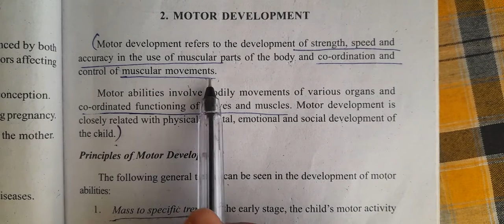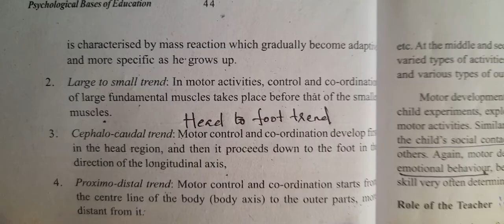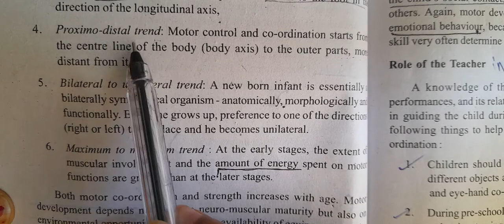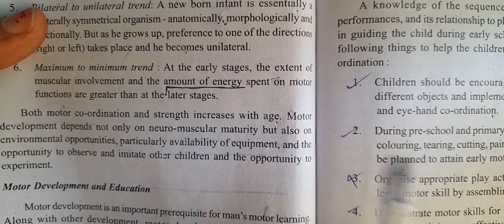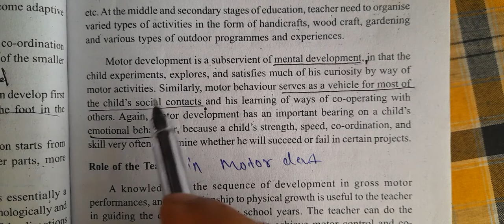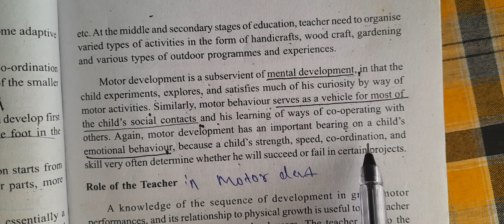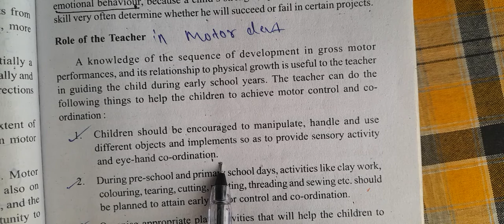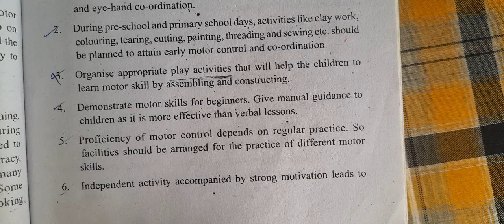Psychology, Aspects Of Development: Motor Development explanation in മലയാളം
Aspects Of Development: Motor Development explanation in മലയാളം